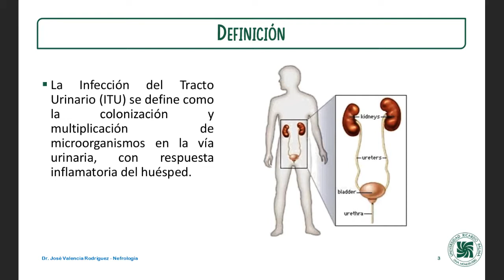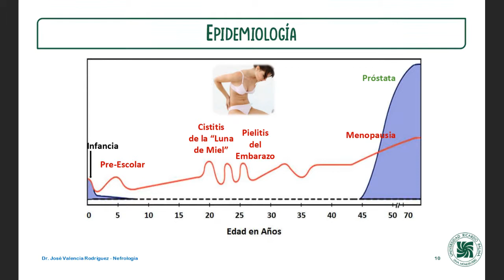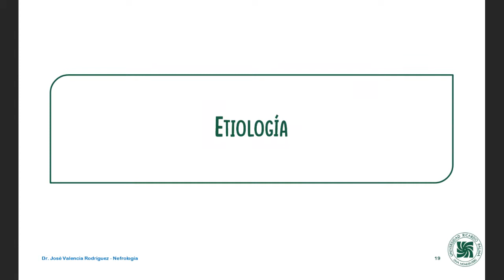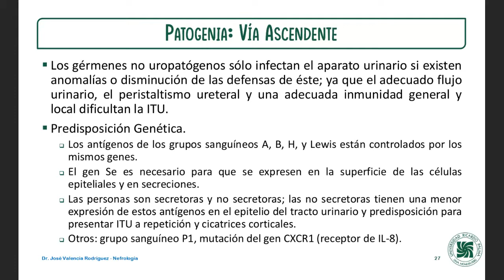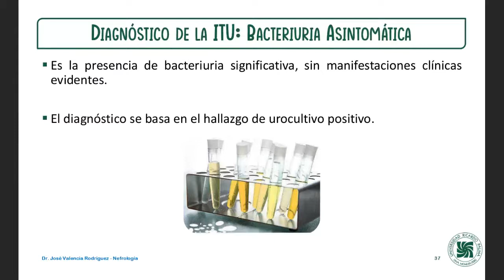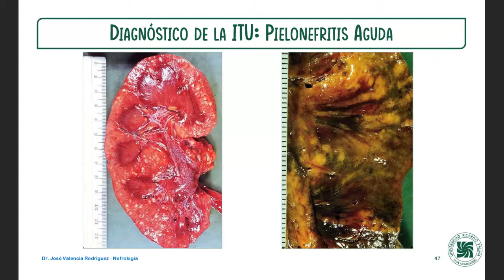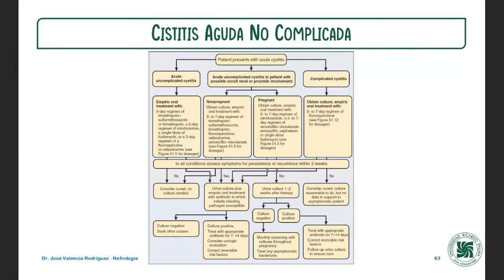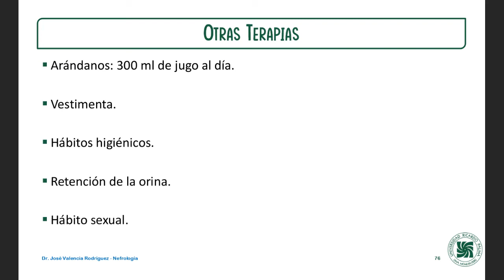NEFRO - TEO: INFECCIONES URINARIAS